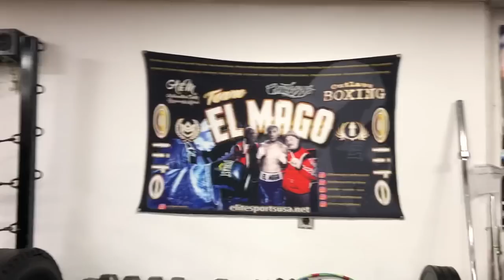Sparring Floyd Mayweather Was Like A Scene From A Movie!